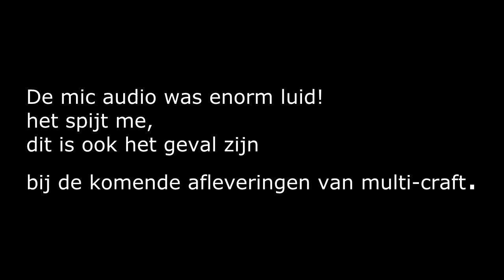Ronald Speelt Minecraft - Episode #25 - "Pumkin & Melon Farm"